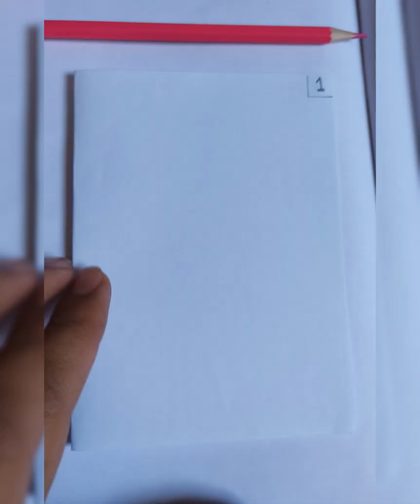Love changes everything.